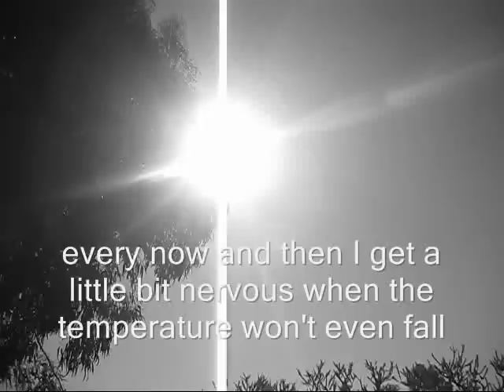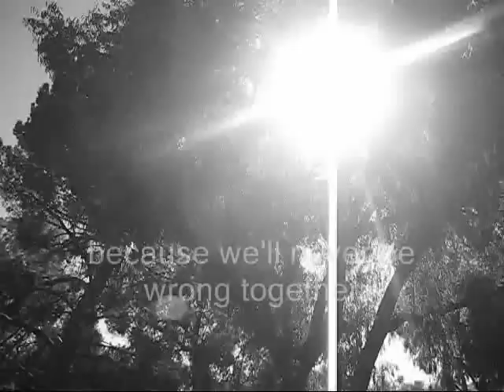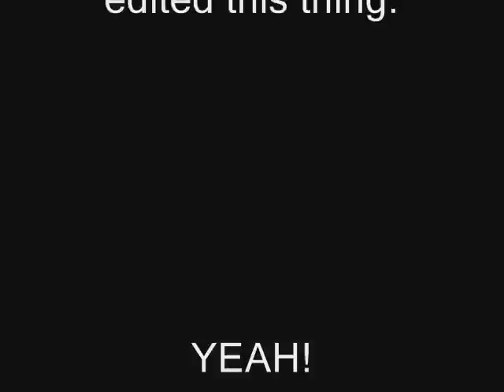Specific Heat Physics Project [Total Eclipse of the Heart {revised}]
so dramatic..

HAHA. sorry about the singing. Didn't turn out as well as I'd hope. sooo. Hope we get an A? LOL The original song is Total Eclipse of a Heart.

Brandea Bunnag- Tutor [white dress]
Niki Noe - student [stripe shirt]
Michelle Pham- Singer/ editor, director?

FOR SPALDINGS PHYSICS CLASS!!

SPECIFIC HEAT
Every now and then I get a little confused when the ice melts to the ground
SPECIFIC HEAT
Every now and then I get a little bit scared when the joules don't add to what I need
SPECIFICT HEAT
Every now and then I get a little bit nervous that the temperature won't even fall
SPECIFIC HEAT
Every now and then I get a little bit tired of looking up the latent heat
SPECIFIC HEAT RIGHT NOW
Q=MC delta T
Q=MC delta T
And if I can get the formula right
We can solve this altogether
And the answers will be in sight
Cause we'll never be wrong together
We can do this calorimetry
The c of silicon is only 703
Degrees C equals K plus 273
We're solving for the conservation of heat
I really need you tonight
I'm gonna solve this equation right

Once upon a time the ice was a cube
But now it's only gas in a tube
There's nothing I can say
J over kg times C